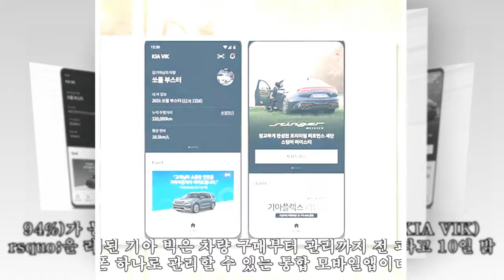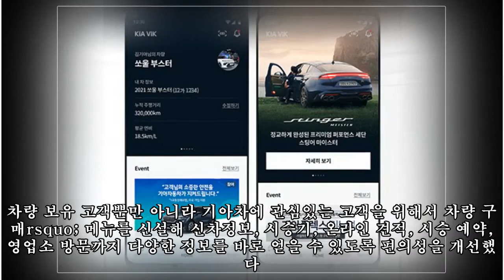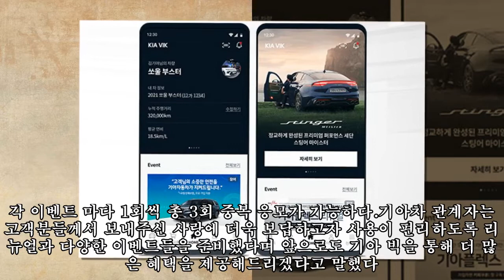기아차 통합 앱 ‘기아 빅’ 개편…2년 만에 157만명 가입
,빅’,가입,157만명,개편…2년,가입,157만명,통합,앱,개편…2년
기아차 통합 앱 ‘기아 빅’ 개편…2년 만에 157만명 가입 ►FAN 기아차가 통합 모바일 고객앱 ‘기아 빅’을 리뉴얼 런칭하고, 고객 감사 이벤트를 실시한다. 사진=기아차 기아차(64,300 +0.94%)가